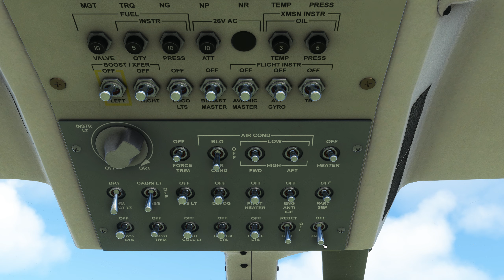Survol de Tokyo Héliport de Tokyo RJTIH BELL 407 2K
Survol de Tokyo Héliport de Tokyo RJTIH
Flight Simulator 2020 - BELL 407